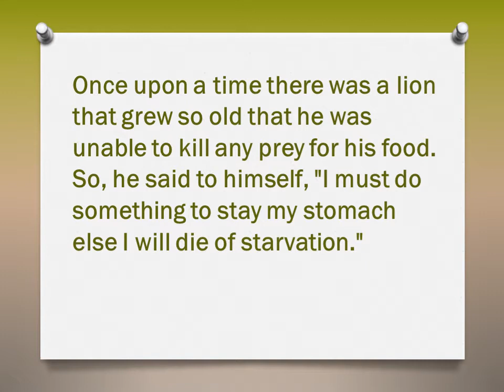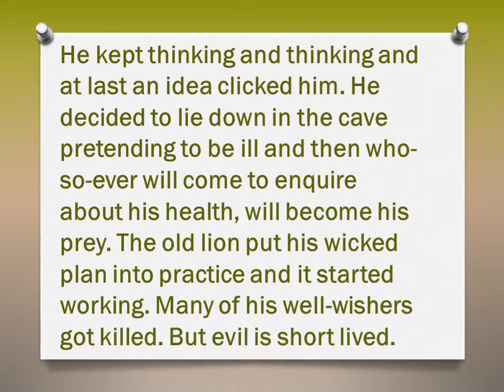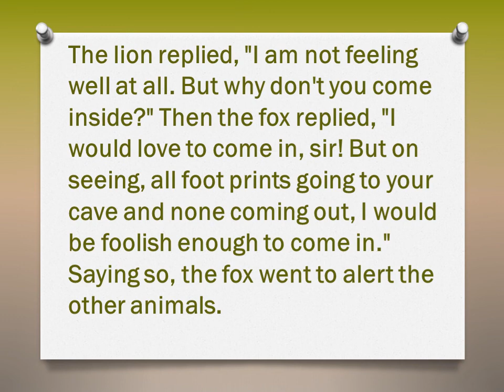ENGLISH MORAL STORY KEEP YOUR EYES OPEN